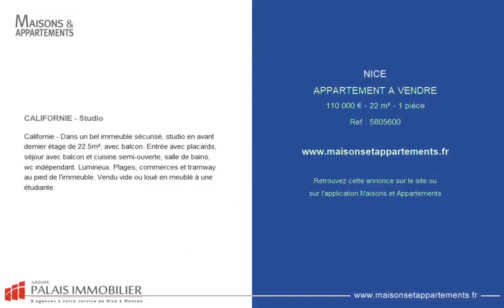NICE - APPARTEMENT A VENDRE - 110 000 € - 22 m² - 1 pièce(s)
Référence : 5805600

CALIFORNIE - Studio

Californie - Dans un bel immeuble sécurisé, studio en avant dernier étage de 22.5m², avec balcon. Entrée avec placards, séjour avec balcon et cuisine semi-ouverte, salle de bains, wc indépendant. Lumineux. Plages, commerces et tramway au pied de l'immeuble. Vendu vide ou loué en meublé à une étudiante.

Cette annonce vous est proposée par l'agence Groupe Palais immobilier - Fabron

|2432080|